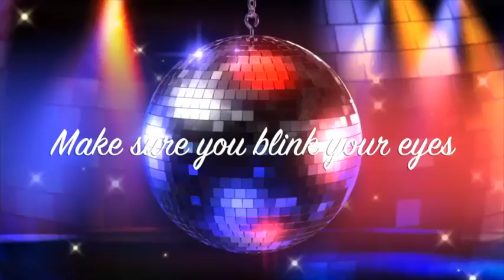Green and Red All at once v2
The 'Hurry up and wait Song'